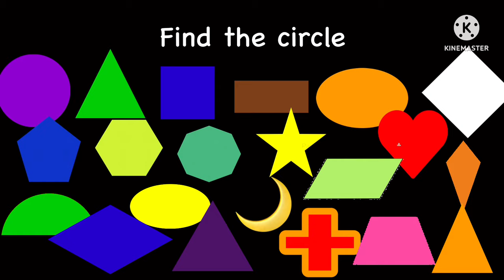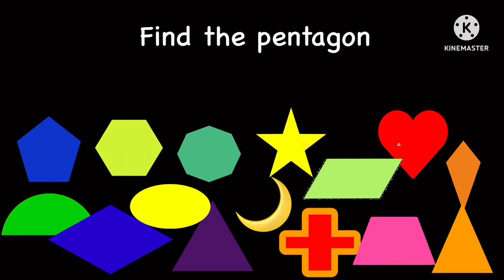Find The Shapes: Book Version 2.0 @Franklinthefiretrain Do 3.0